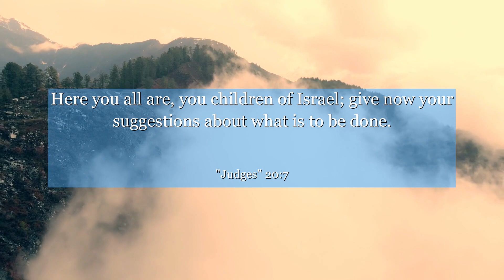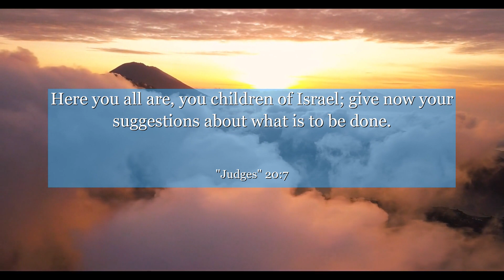Judges 20:7 Here you all are, you children of Israel; give now your suggestions about what is to be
In Judges chapter 20: verse 7, discover a powerful lesson on unity and justice. This verse highlights the importance of coming together as a community to address wrongdoing and seek resolution. Learn how this ancient story can inspire us to stand together, promote fairness, and uphold the values that bind us. Let this verse remind us that when we unite for a common cause, we can achieve remarkable things. Join us in exploring the timeless wisdom found in Judges 20:7.